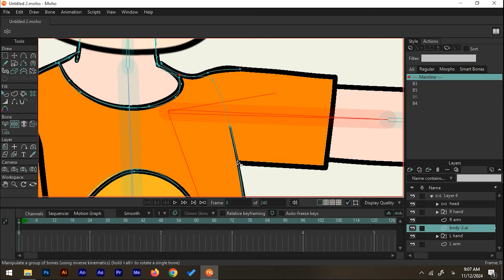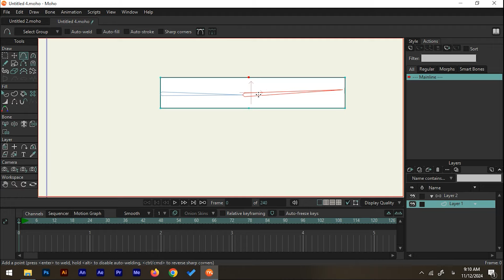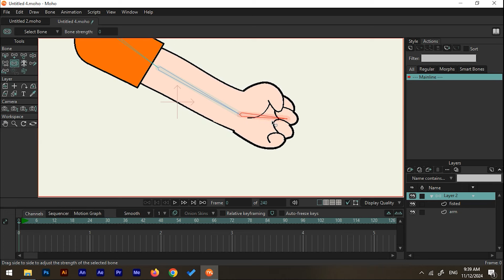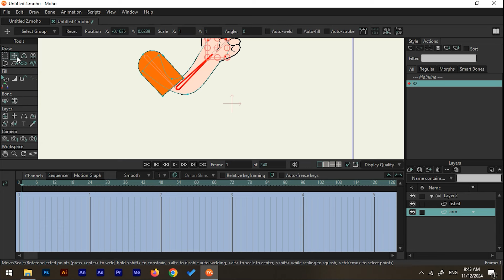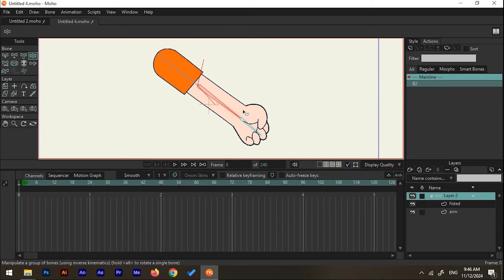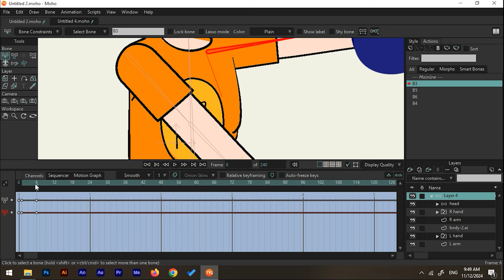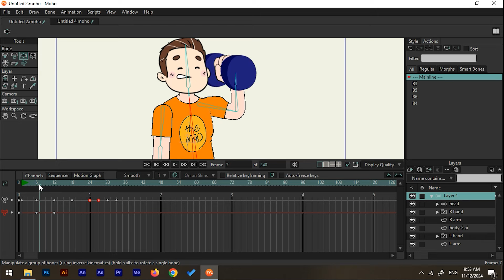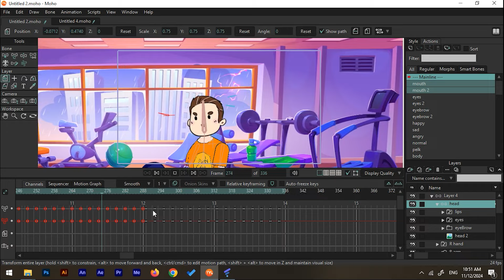آموزش متحرک‌ سازی دست در موهو - رازهای Smart Bone | انیمیشن دو بعدی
توی این ویدیو، قراره با هم یاد بگیریم چطوری توی نرم‌افزار موهو (Moho) دست‌ها رو انیمیت کنیم و برای مفاصل مثل آرنج محدودیت‌های واقعی بذاریم. البته جذاب‌ترین قسمت ماجرا اینه که من یه شخصیت بدنساز درست کردم که هر بار وزنه میزنه، بازوش مثل بادکنک بزرگ می‌شه! 😆 اگه دوست دارید بدونید چطوری از Smart Bone میشه استفاده کرد، این آموزش رو تا انتها ببینید!

00:00 معرفی ویدیو -
00:24 ریگ بندی دست ها -
08:08 smart bone
11:24 محدودیت آرنج دست -
16:14 متحرک سازی دست ها -
19:59 خروجی نهایی -

بیایید قدم به قدم این مسیر رو با هم بریم و یه انیمیشن حرفه‌ای و البته بامزه رو بسازیم. کامنت یادت نره، سابسکرایب هم که دیگه جای خود داره!